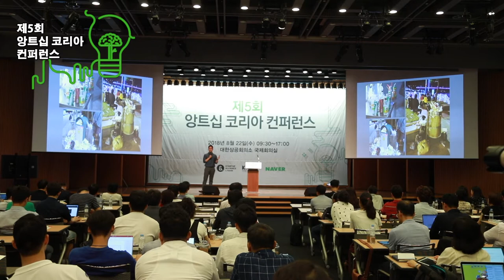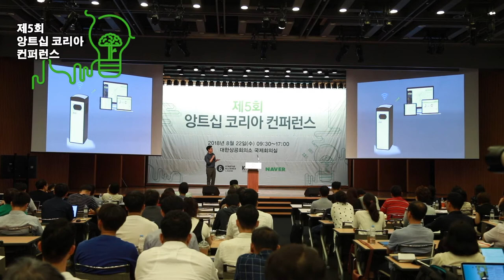[제5회 앙트십 코리아] 2-2. 권순범 - 쓰레기 더미에서 건져올린 기회